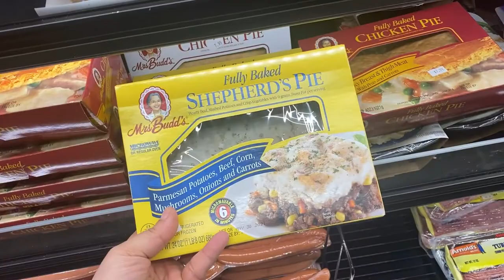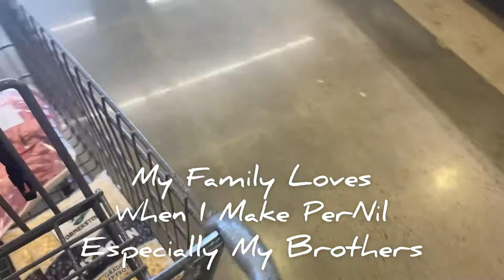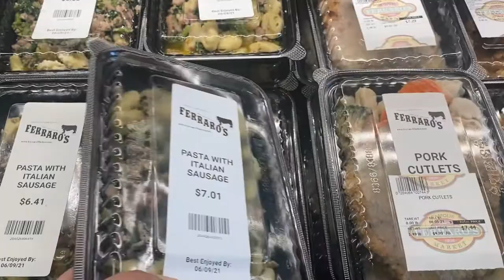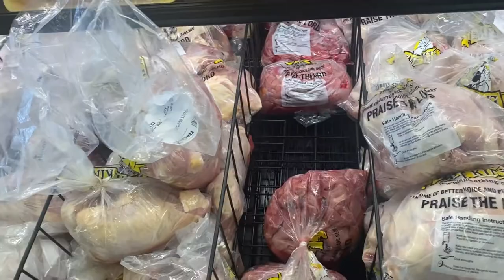Grocery Shopping with Me Vlog |meat market | Phoenix Suns BasketBall Game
Grocery Shopping with Me Vlog | Phoenix Suns BasketBall Game